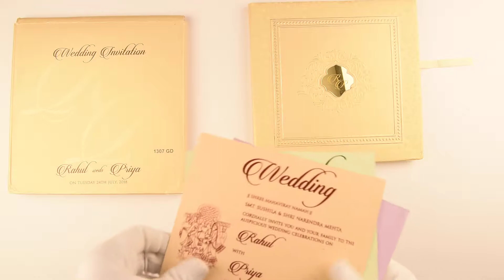PSKU00096409, Non-religious Cards, Non-religious Invitations, IndianWeddingStore.com